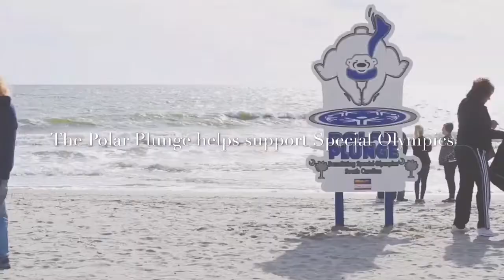Stingray News 12-9-16